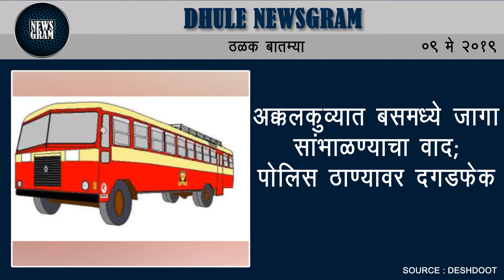Dhule Newsgram | Dhule News | Today's News Headlines | 9 May 2019